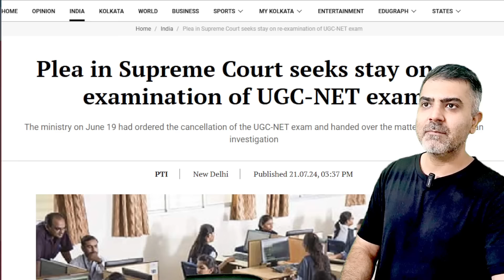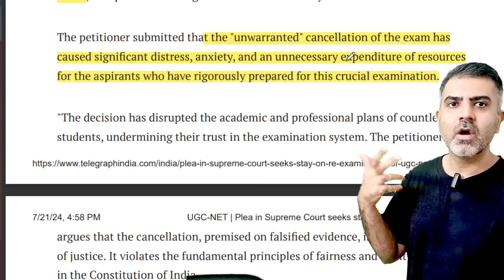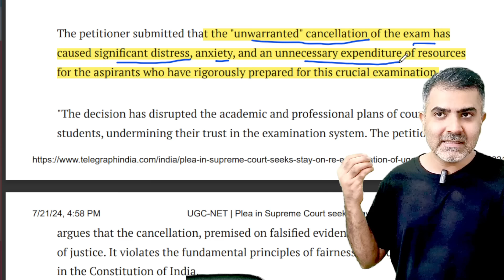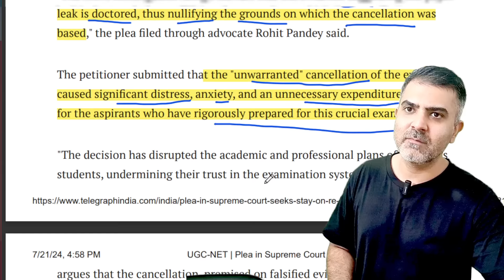नहीं होगा Re-NET? Plea in Supreme Court seeks stay on re-examination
This video explains that the Supreme Court seeks a stay on re-examining the UGC-NET exam and who was responsible for the issues students face with UGC-NET exam cancellation.